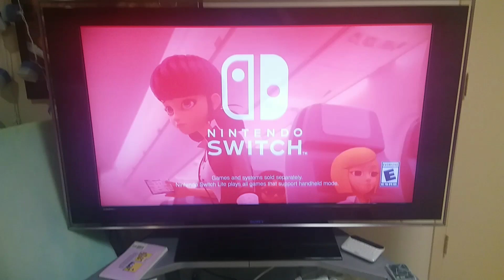Miraculous World: New York, United Heroez (English Trailer)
SURPRISE!! the United States is the first to see this new Miraculous Special event! The month long drought of no new Miraculous excitement has finally ended! HOORAY!!!

This special is airing Friday, September 25th, 2020 at 8:00pm EST

This video is dedicated to my fellow Miraculous fan, Declan Carey